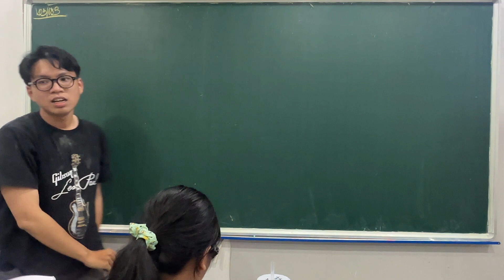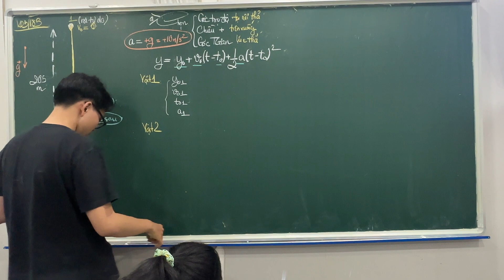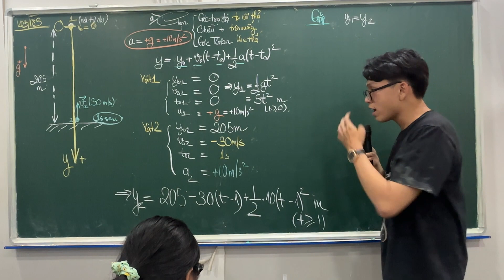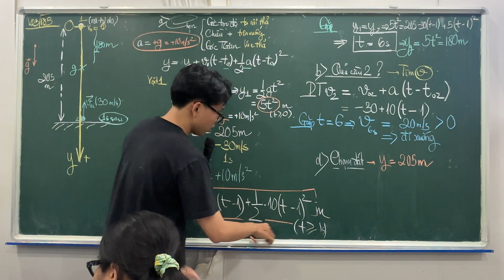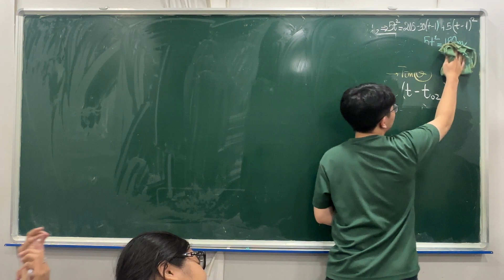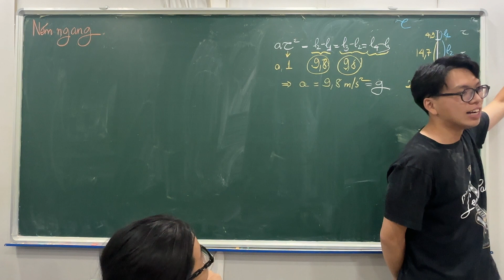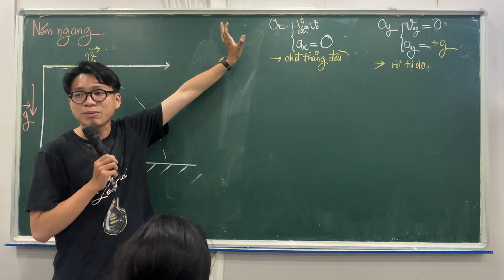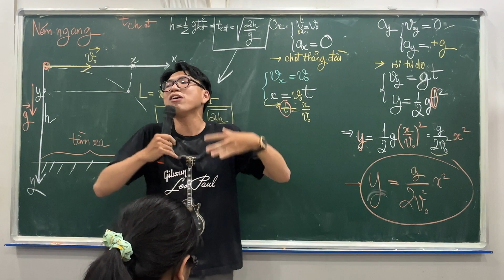14. Vật lí 10 | Bài tập ném thẳng đứng - Giới thiệu chuyển động ném ngang